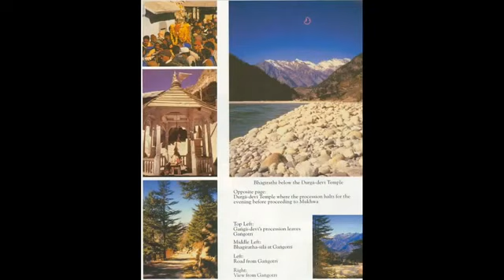Srimad Bhagavatam 1 9 The Passing away of Bhismadeva in the Presence of Lord Krsna 360p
Srimad Bhagavatam Canto 1 Chapter 19 The Appearance of Sukadeva Gosvami.

Srimad Bhagavatam Canto 1 Chapter 8 Prayers By Queen Kunti,Pariksit Saved.